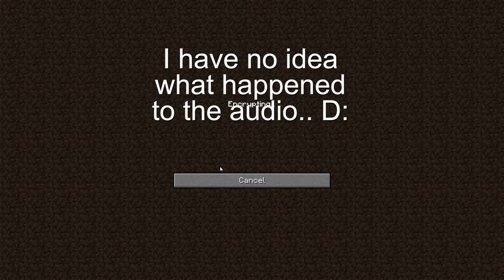Pi Land - 1.13 HAS ARRIVED ON PI LAND Ep. 075